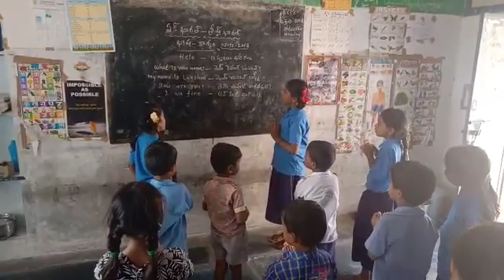MPP SCHOOL BC COLONY PEDDAVADUGURU KASHMIRI BASHA SANGAM